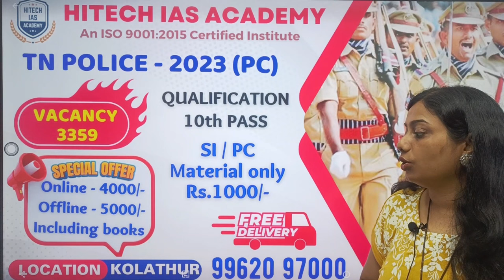காவலர் தேர்வு (PC) - 2023 | கல்வி தகுதி : 10th | ONLINE & OFFLINE | MATERIAL AVAIABLE